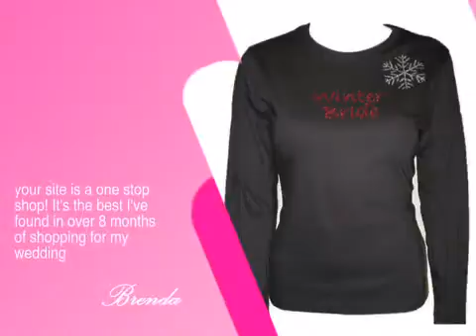Crystal Winter Bride T-shirt or Tank Top - AdvantageBridal.com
This Crystal Winter Bride T-shirt or Tank Top is brought you by AdvantageBridal , the leading wedding retailer with over 22,000 products to make your wedding unique and memorable